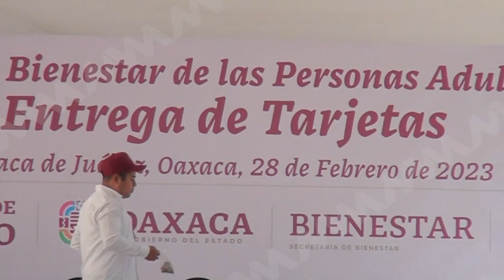El gobernador Salomón Jara hace entrega de las tarjetas Bienestar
El gobernador del Estado, Salomón Jara, y la Secretaria de Bienestar, realizaron la entrega de tarjetas de la Pensión para el Bienestar de las Personas Adultas Mayores.